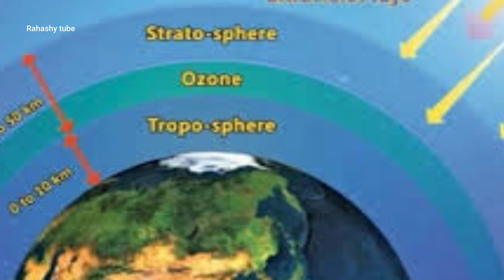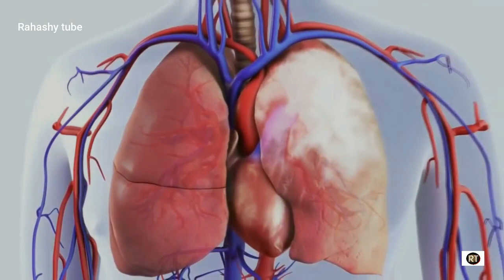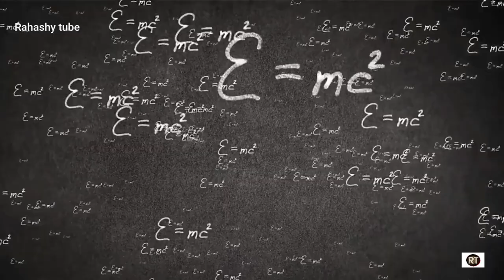क्या होगा ? अगर ऑक्सीजन 5 सेकंड के लिए धरती गायब हो जाए What Happen If OXYGEN Disappeared From EARTH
दोस्तों  क्या अपने कभी सोंचा  है की अगर हमारी दुनिया में सिर्फ पञ्च सेकण्ड के लिए ऑक्सीजन ख़तम हो जाय तो हमारे संत क्या होप्गा आपका क्या कहना है दोस्तों .. क्या हम 5 मीनट  . के लिए अपनी सांसे रोक पाएंगे ,, या फिर हमारा वातावरण बदल जायेगा , friend's एसा होगा तो नहीं फिर भी आएये  जानते है इस विडियो के माध्यम से जो की ऑक्सीजन के ना होने से क्या क्या हो सकता है
सबसे पहले आप अपने अदर एक लंबी सांस ले,,  जो आपने अंदर खिंचा है वो ऑक्सीजन है , जो की हमारे वातावरण में २१ % में मौजूद है ,, और 71 % नाईट्रोजन है , इश्क मतलब है की हमरे वातार्वर्ण में ऑक्सीजन सबसे अधिक वाली गैस नहीं ह , लेकिन  य हमरे लिए महत्वपूर्ण है , जो की बिना ऑक्सीजन के पेड पैस्धे ,जानवर ,पानी, इंसान वैसे नहीं होते जैसे हम आज है वैसे 5 सेकंड से बिना ऑक्सीजन के नही होते  जैसे ही ऑक्सीजन ख़तम होगी घुटन महसुस होने लगेगी , और हमारा दिमाग काम करन बंद कर देगा एसा इसलिए होगा की हमारे संदर की सेल्स जो की बिना ऑक्सीजन के काम करना बंद कर  देगी .

presented by - Rahashy tube